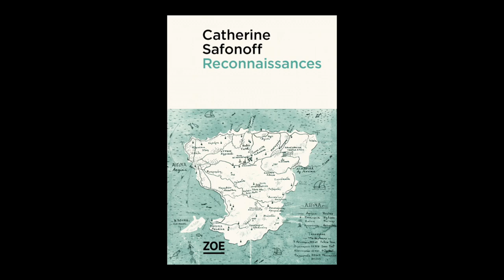Catherine Safonoff - Reconnaissances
A l'occasion des Correspondances de Manosque 2021, Catherine Safonoff vous présente son ouvrage "Reconnaissances" aux éditions Zoé.